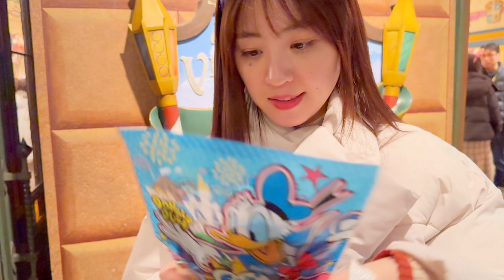【vlog】お母さんとおそろコーデでdisney sea♡40周年グランドフィナーレグッズ発売日♡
やってきましたーーー
度々行わられるお母さんとおそろいコーデで
ディズニーデートの日です🩷

本当はディズニーランドに行くつもりでいたけど
40周年グランドフィナーレグッズ発売日で
なぜかランドだけすんごい人だったらしいので
急遽シーへ変更しました！

近々またランド行きます🩷

お母さんがめちゃ楽しそうで可愛いので
ほっこり見てください☺️☺️